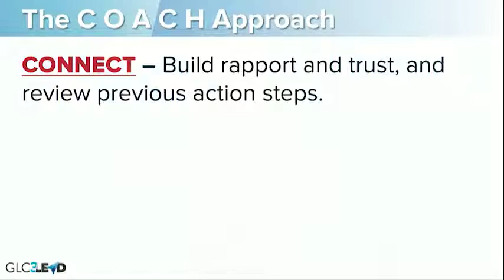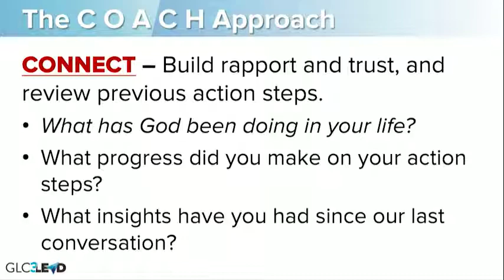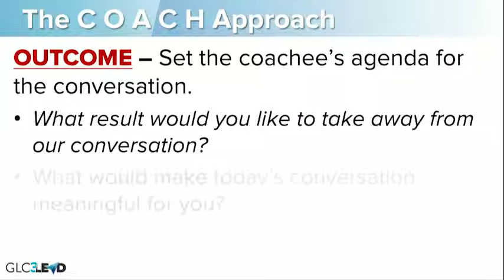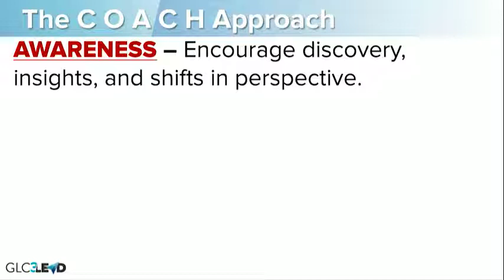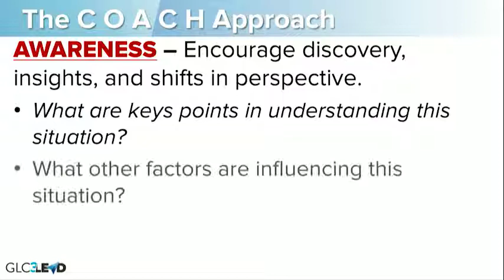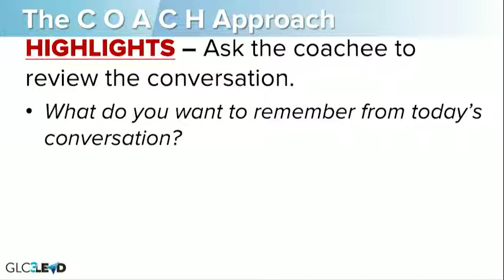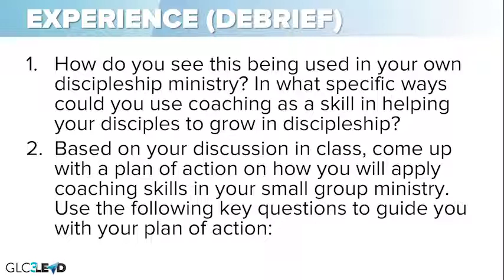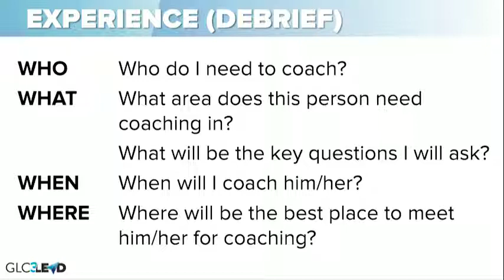CCF GLC 3 Leadership Skills Session 2B Coaching